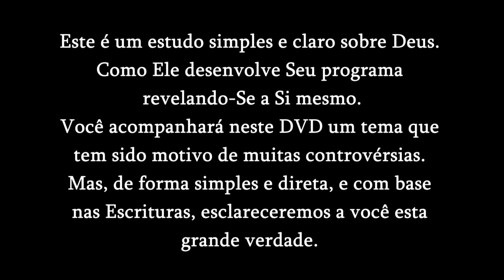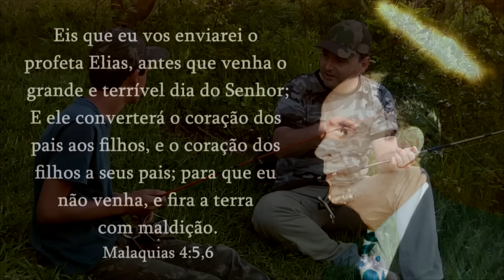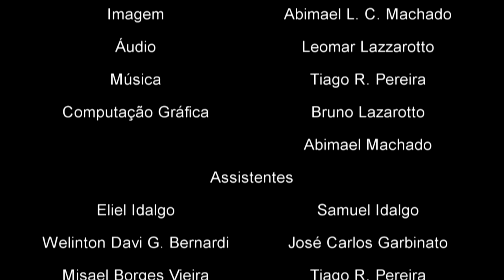Filme: O Verbo Se Fez Carne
Produzido por: A Voz do Pastor
O Verbo Se Fez Carne
Lançamento: Julho de 2014

Para mais informações ou receber literaturas gratuitamente, contate-nos através de nosso site ou WhatsApp e teremos o prazer de lhe atender.

Estamos localizados no endereço abaixo caso deseje nos visitar:
Rua Frei Bruno, 200 | Bairro: Engenho Braun | Chapecó - SC